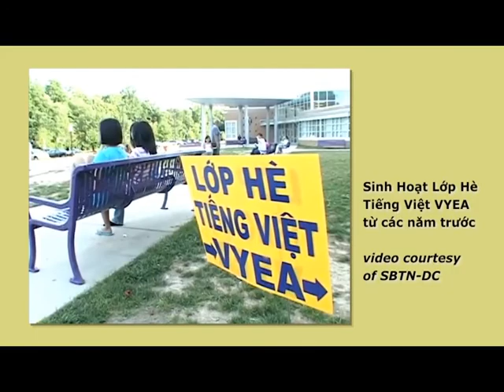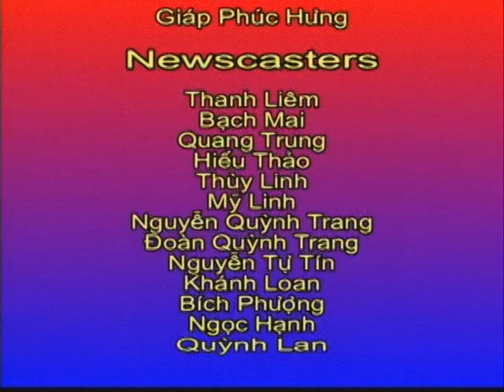Phóng Sự CD HTĐ CT1111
Đây là chương trình lần thứ 1111 do THVN-HTĐ thực hiện hàng tuần sau phần tin tức là phóng sự của những sinh hoạt cộng đồng tại Hoa Thịnh Đốn..